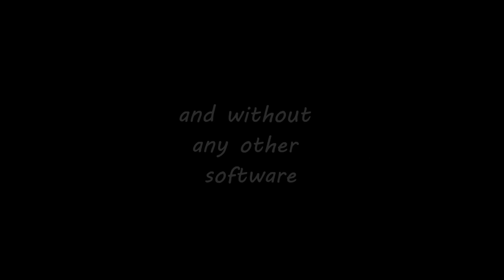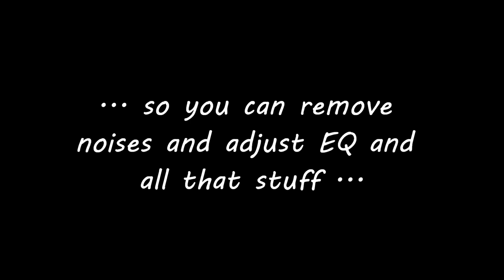How to record guitar rig 5 WITHOUT other softwares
NOTE: Make sure you select post tapedeck. If you hear the DI (original) it means you selected pre tapedeck! The deck must be at the bottom of your rig!

The easiest way to record guitar rig 5 for me. I hope it helps you.
you can use audacity, reaper, ... to edit the song (those 2 softwares are free).

song: "Sensless" by "Theatre Of Tragedy"